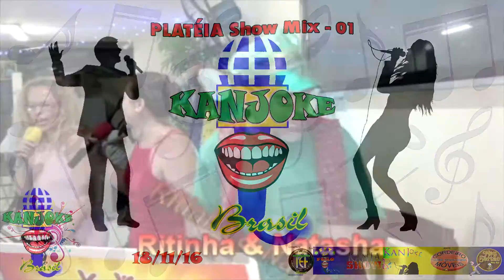KANJOKE Sexta em FOKO - 18-11-2016 - TeF - Meu SertaoMeuBar - Vd 02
- KanjOke: PLATÉIA Show Mix - 01 -
- Projeto Sexta em Foko -
- Estreia: 18 de Novembro de 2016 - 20h -
- Local: Restaurante e casa de shows Meu Sertão Meu Bar -
- Rua Desembargador Praxedes, 1999 - B. Vila União, em frente ao restaurante tradicional Caravelle - Fortaleza-CE -
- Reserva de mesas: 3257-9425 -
- Realização: KeKe Produções & shows -
- Cobertura: Talento em Foko -
- TEFcâmera-produção: Ritinha Norões -
- Sonoplastia-cam-edição: Nathelly Pan Malheiros -
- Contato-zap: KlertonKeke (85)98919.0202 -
- Facebook: Talento em Foko + Meu Sertão + Cordeiro Móveis + Serraria Cordeiro + MaDeusebio -
- Apoio: Cordeiro Móveis - Indústria de móveis e serraria -
 - Benvindos e Gratos pela Atenção!
Att. Klerton Cordeiro

- Postamos vídeos próprios com registro de eventos de nossas atividades como: Kekê Karaokê + Programa Talento em Foko + Kekê Show Arte Publicidade + Kekê Tour + Paidhegua Dibom  Forró Quarteto + Trio Kabidd.
Nossa página contém imagens datadas desde o início da década de 1990. Seja bem vindo!
- We usually post images we had done by ourselves. Everybody is welcome to visit and enjoy our work.